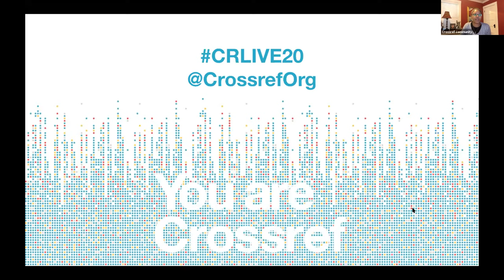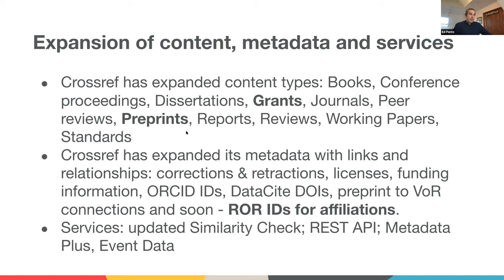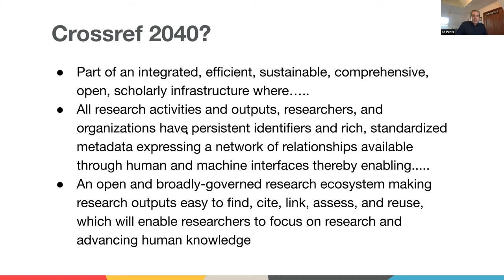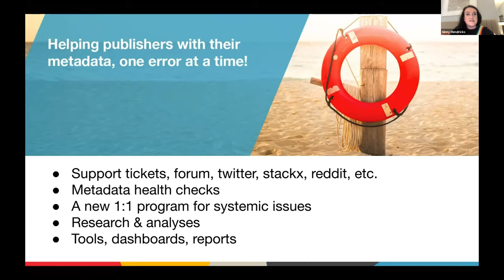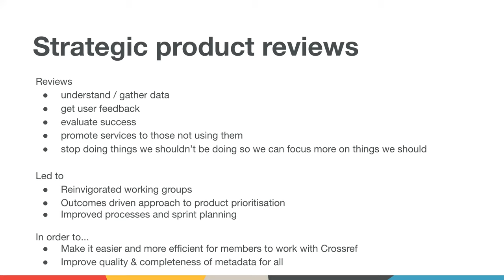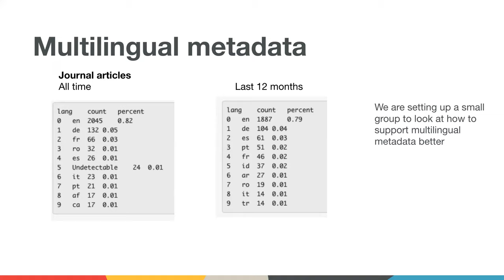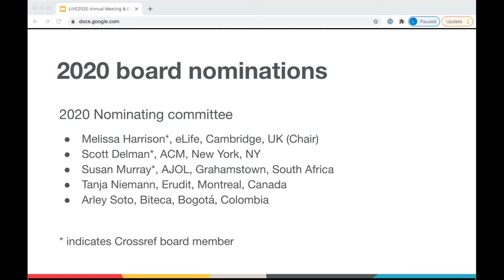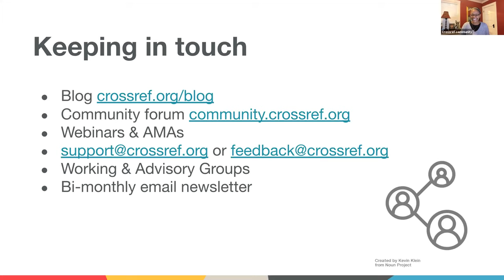Crossref LIVE20 - November 10, 2020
Our annual meeting, CRLIVE20, is just two hours this year but we're packing in as much news as we can

- Ed Pentz will give a bit of reflection now that Crossref has turned 20, an overview of our strategy to pursue open scholarly infrastructure, and an intro to our vision for the Research Nexus.
- Ginny Hendricks will tell you all about yourselves (!) i,e, who is joining, which initiatives are being adopted, and what community trends are underway.
- Bryan Vickery will reveal what the product development team have been working on, the status of improvements to our services, and the roadmap for next year.
- Lucy Ofiesh will describe how Crossref is balancing sustainability during these challenging times, and lead the formal governance section that includes announcing our new board members, elected by the membership.

Meeting held November 10, 2020